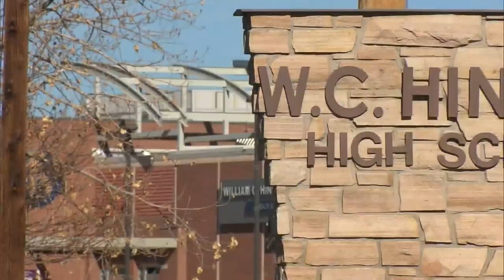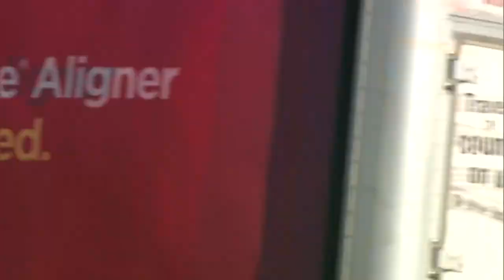Aurora Public School Making Changes After Recent Shootings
Aurora superintendent Rico Munn spoke about the changes.